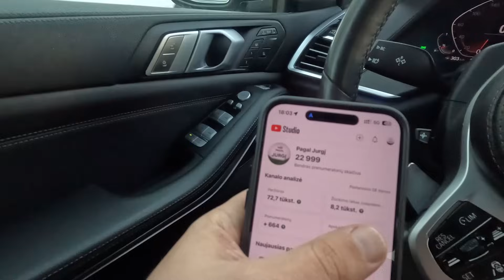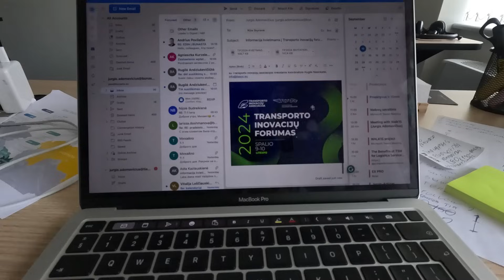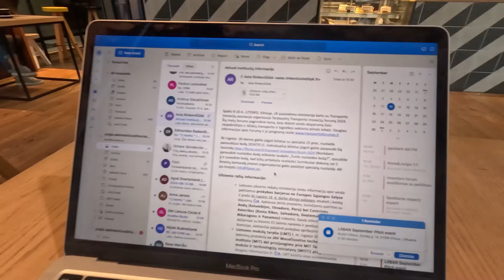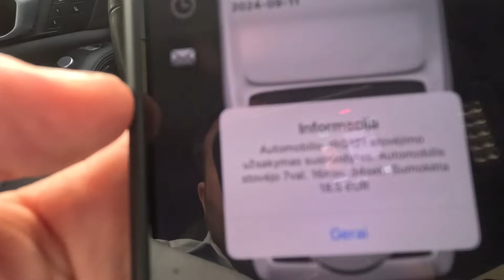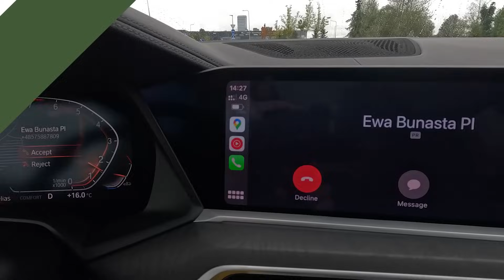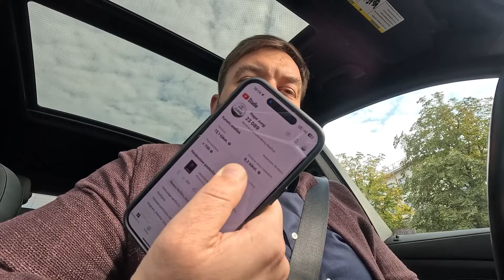Apie sportą, tikslus ir podcastai, kuriuose filmavausi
Šiame vloge apžvelgiu labai aktyvią savo savaitę. Nors ir sirgdamas, nuveikti spėjau daug. Rodau savo kasdienybę, kuri apėmė sportą, verslą ir politiką. Pasakoju apie asmeninius tikslus, fitboksą, socialinių tinklų auginimą ir rodau, į kokius podcastus buvau pakviestas filmuotis. Be to, dalinuosi patirtimi mokant sūnų vairuoti, aptariu Janos Lenkijoje patirtą avariją, Lietuvos politines aktualijas bei jau neužilgo vyksiančius 2024 metų Seimo rinkimus. Susitinku su įvairiais žmonėmis, įskaitant Europos Komisijos narį Virginijų Sinkevičių. Vlogą baigiu trumpa apžvalga ir mintimis apie ateities planus.

Time stampai:
00:00 Apie sportą
01:10 Apie tikslus
02:51 Fitboksas
04:30 Į susitikimą su koučeriu
05:19 Į podcastą
06:19 Susirgau
07:58 Vežu Janą į universitetą
10:15 Soc. tinklų auginimas
11:28 Darbai su forumu
13:23 Walk 15
17:02 Filmavimas
18:46 BNI pažintys
20:03 Mokau sūnų vairuoti
21:55 Apie Janos avariją
23:15 Apie Bunasta pardavimus
25:35 Rinkimai 2024
29:48 Litban susitikimas
32:00 Apie politiką
34:35 Bėdos Lenkijoje
37:51 Atvažiavau į podcasto filmavimą
40:25 Susitikimas su Virginijumi Sinkevičiumi
41:53 Pabaigos žodis